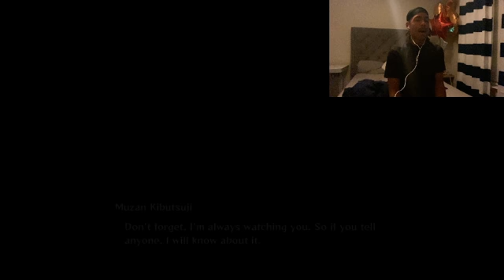THIS UGLY MAN/ demon slayer game part 3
I play more demon slayer for ps4